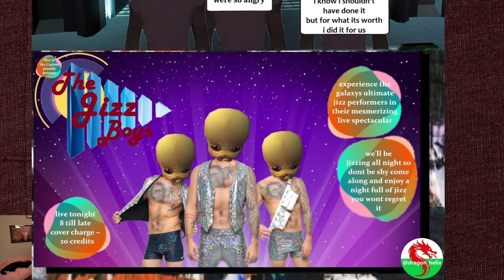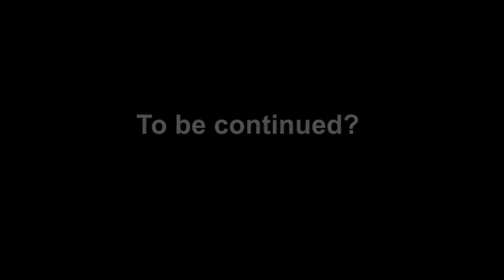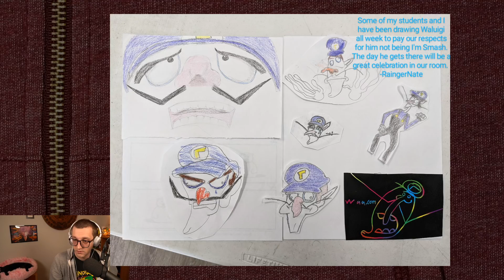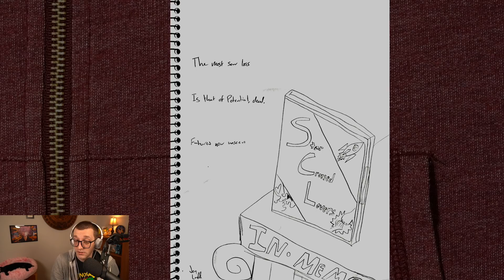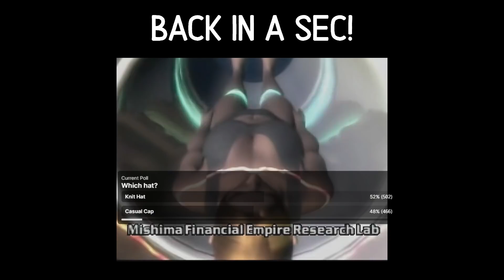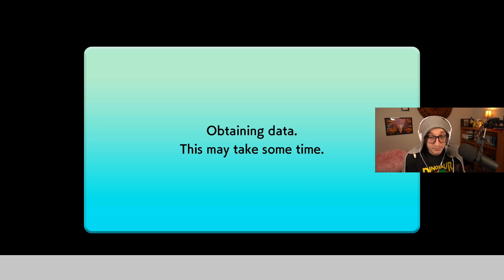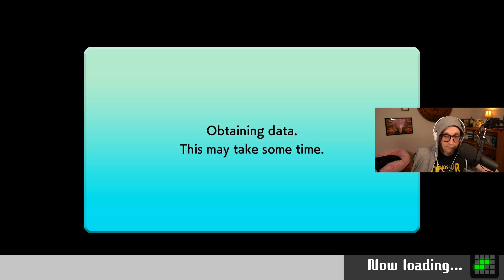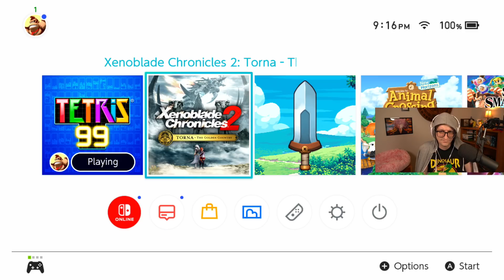Xenoblade Chronicles 2: Torna - Part 3